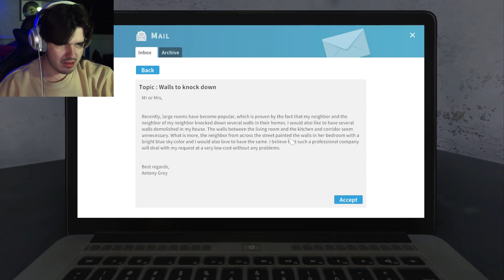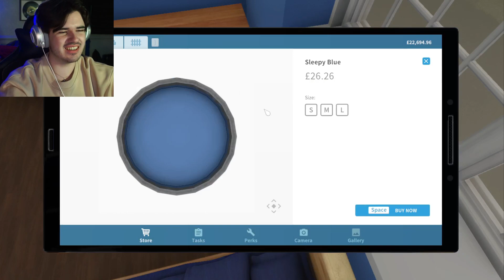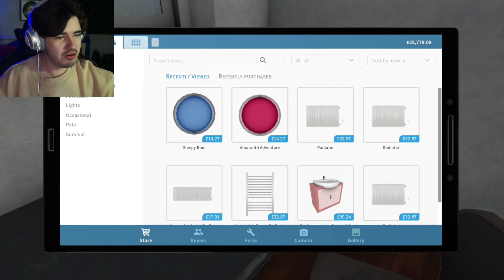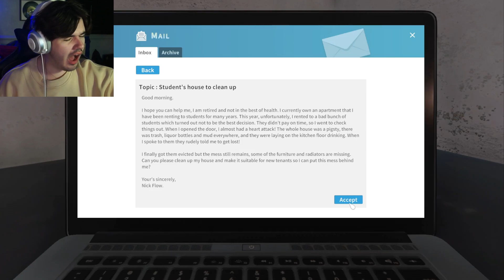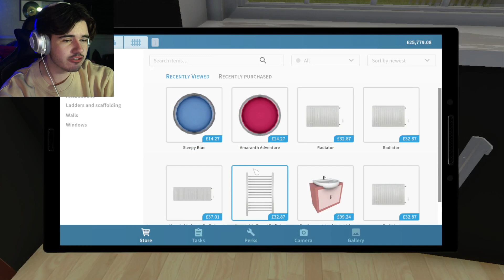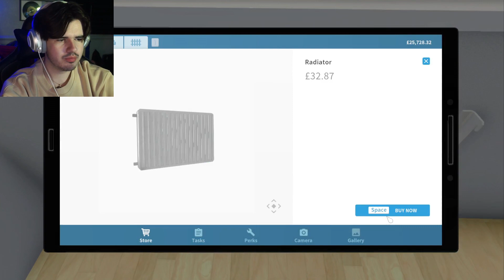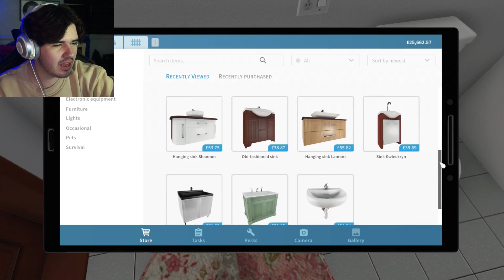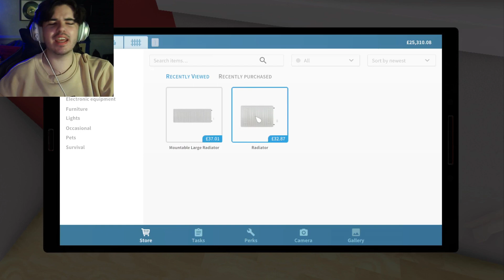THE MESSIEST HOUSE EVER! / House Flipper #2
CAN I CLEAN THE MESSIEST HOUSE EVER?!?

Amazon Wishlist (If you really wish to help the channel quality improve)